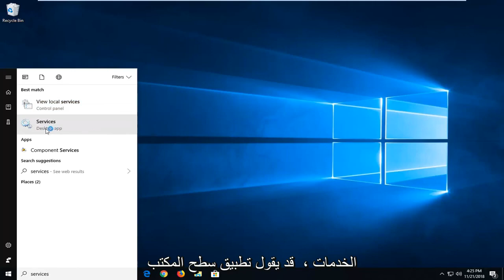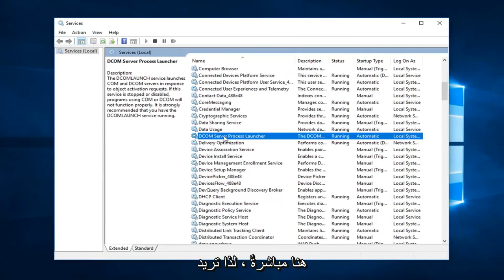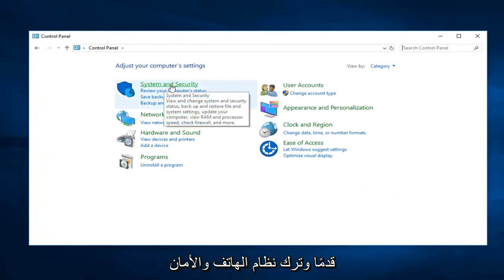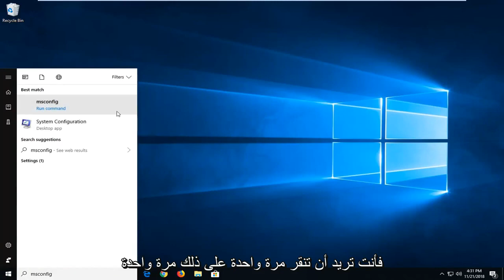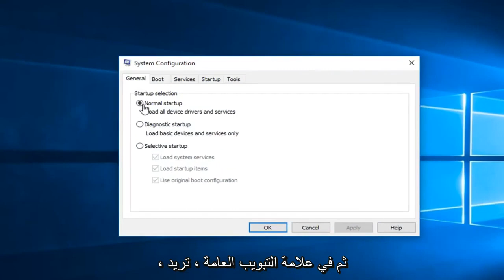كيفية إصلاح الخطأ "خادم RPC غير متوفر" في Windows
خطأ غير متوفر في خادم RPC في إصلاح Windows 10/11 [دروس]

خطأ خادم RPC غير متوفر يعني أن جهاز الكمبيوتر الذي يعمل بنظام Windows لديه مشكلة في الاتصال بالأجهزة أو الأجهزة الأخرى عبر الشبكة التي تستخدمها.

يمكن أن يكون سبب مشكلة "خادم RPC غير متوفر" هو الأداء غير السليم لخدمة RPC على كل أجهزة الكمبيوتر المتصلة.